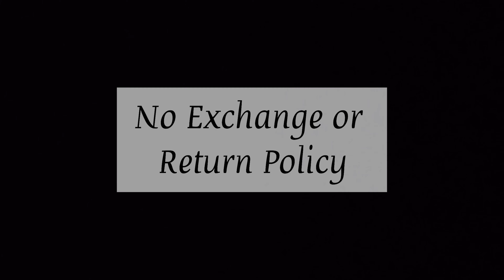Allover suits#cottonsuits#Sisters Suit Collection {Shikha/Shweta}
No Exchange and Return policy

Payment mode
Google pay and phone pay at

Address
#1979 u/e jind 126102